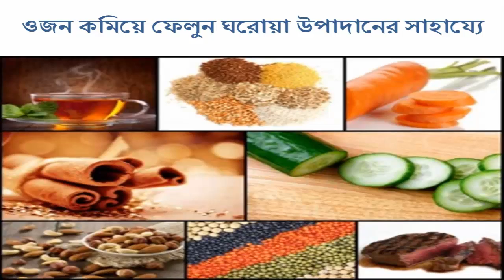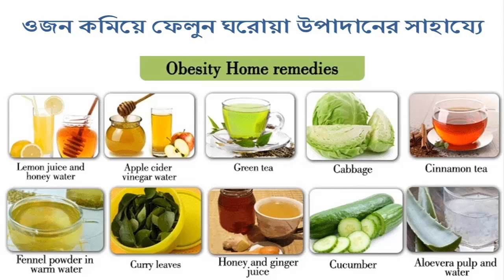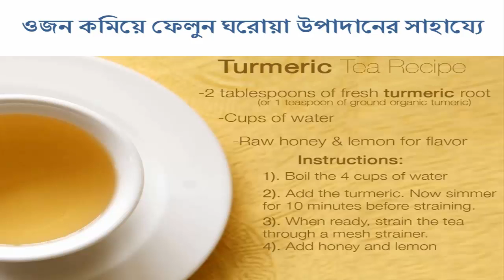ওজন কমিয়ে ফেলুন ঘরোয়া উপাদানের সাহায্যে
শরীরের বাড়তি মেদ কমাতে কত-শত চেষ্টাই না করে থাকেন সবাই। কিন্তু কেমন হত যদি কোনরকম বাড়তি কষ্ট ছাড়াই কিছু নির্দিষ্ট প্রাকৃতিক উপাদানের মাধ্যমেই কমে যেত আপনার ওজন? চলুন জেনে আসি আমাদের হাতের নাগালে থাকা এমন কিছু প্রাকৃতিক ওজন কমিয়ে আনার উপায়কে যেগুলো খেলে কেবল আপনার ওজনই কমে যাবে না, যথেষ্ট পরিমাণ পুষ্টিও পাবেন আপনি।